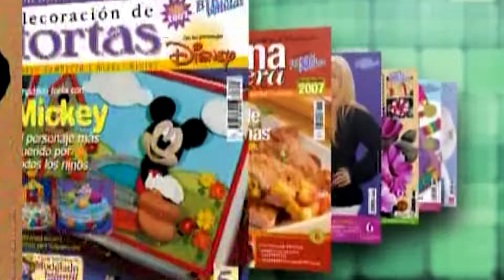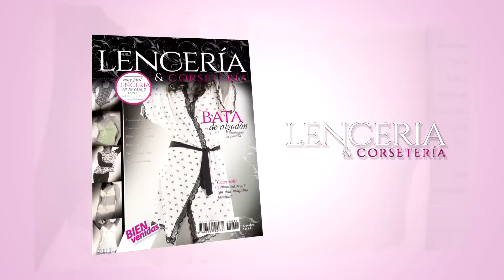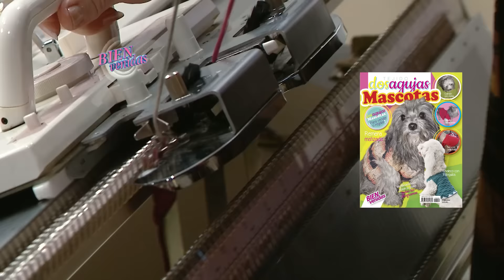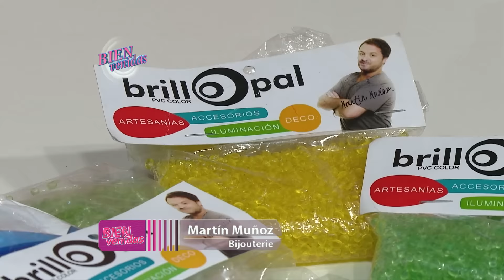Bienvenidas en HD - Programa del 13 de Agosto de 2015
Hoy nos acompañan Hilda Rinaldi que hace una cartera con capitoné, Mónica Astudillo teje a máquina un pie de cama y Martín Muñoz hace un collar y pulseras con PVC